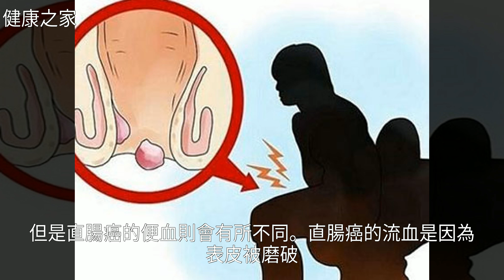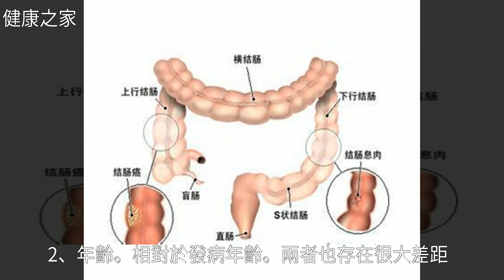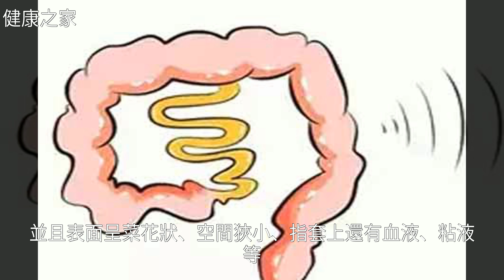直腸癌和痔瘡，傻傻分不清？簡單3點，一眼就能識別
直腸癌和痔瘡，傻傻分不清？簡單3點，一眼就能識別直腸癌和痔瘡，傻傻分不清？簡單3點，一眼就能識別癌 症 , 直 腸 癌 , 痔 瘡 , 腫 瘤 , 腹 瀉